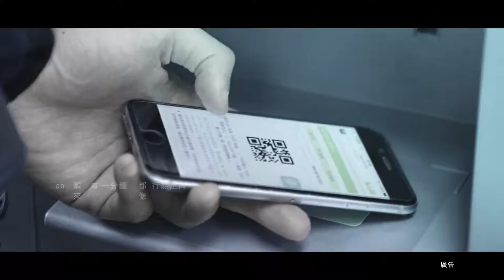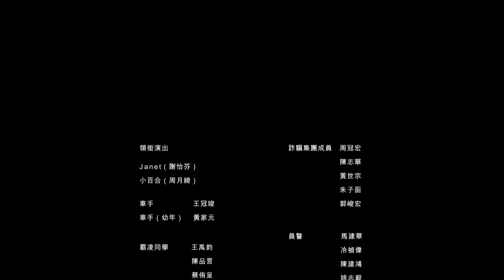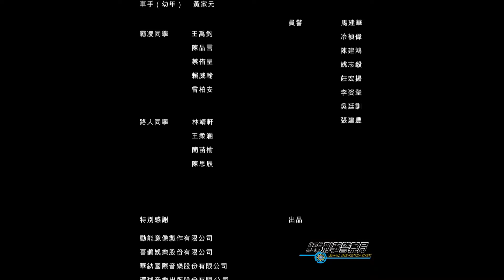不信邪(完整版)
[內政部;警政署;2017/02/17;其他;1/1;刑事局 不信邪30秒]